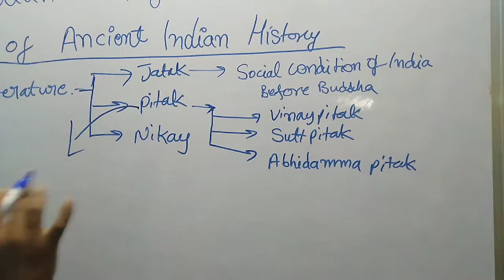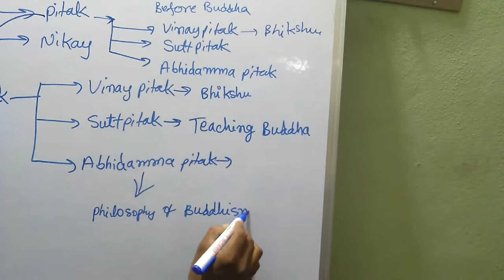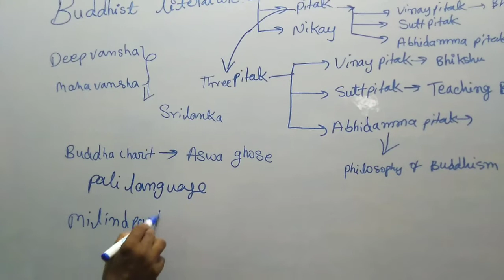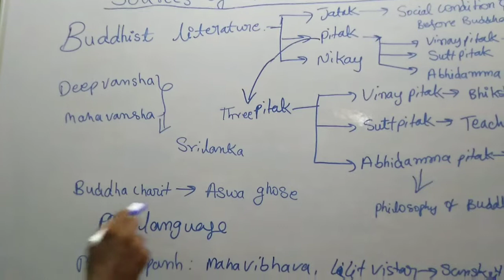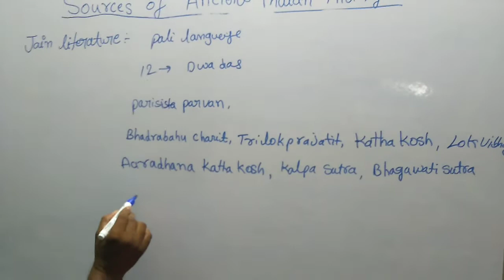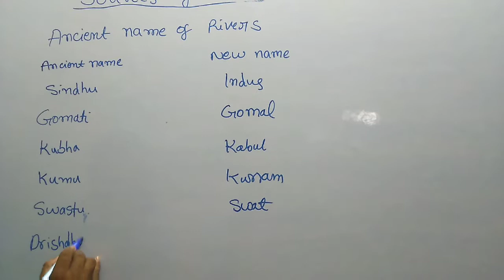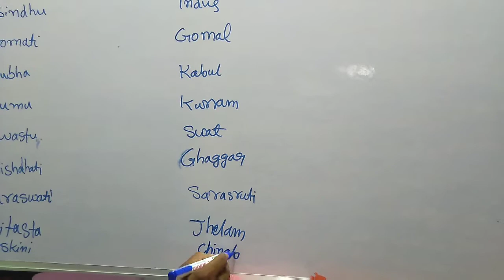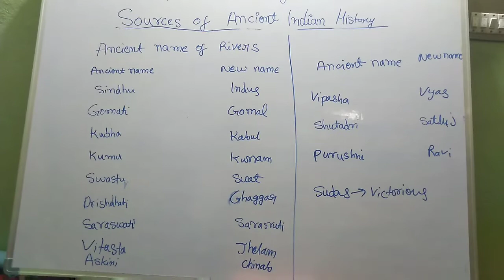Indian History Sources of Ancient